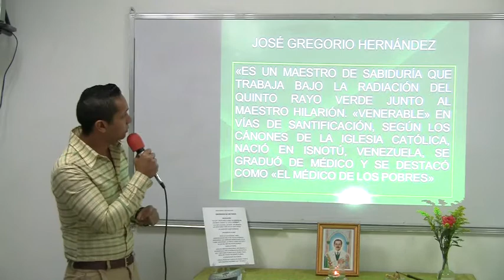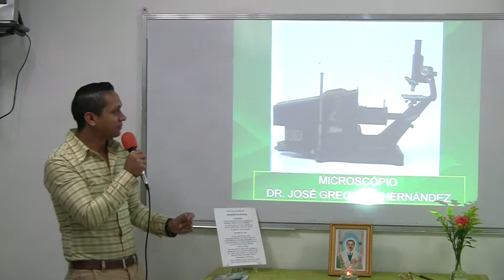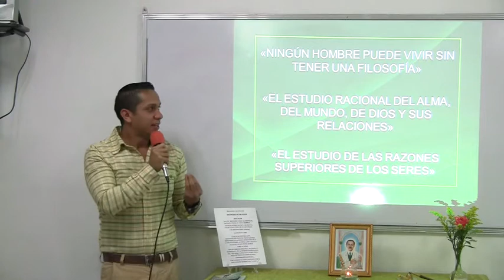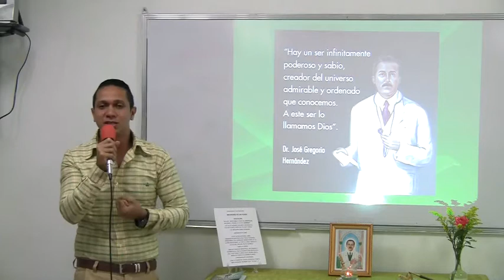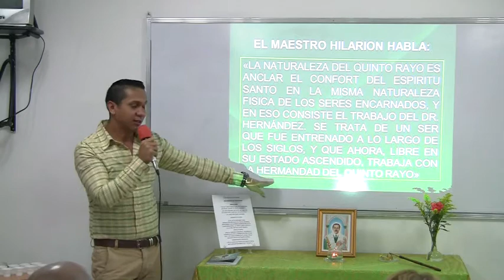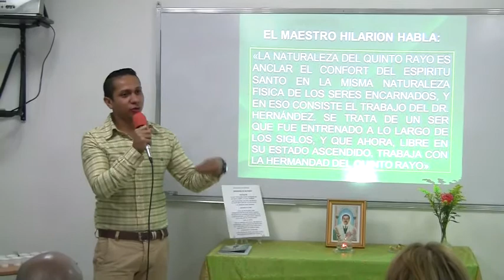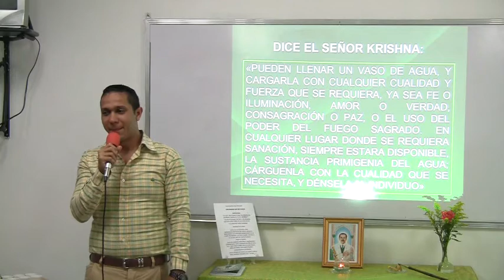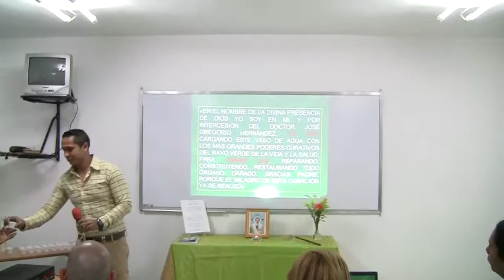Dr- Josè Gregorio Hernández - Yakson Verenzuela